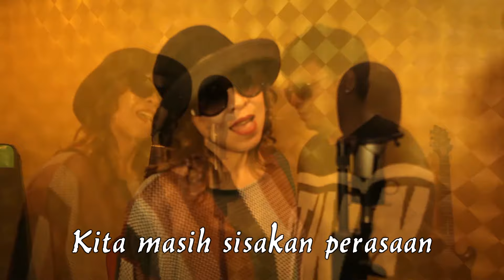Rian Garyati feat Billy Maulana - Cinta Yang Jauh (Official Music Video)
Official Music Video :
Rian Garyati feat Billy Maulana - Cinta Yang Jauh

♫ Aktifkan Nada Sambung ♫ :
Ketik : CNTRE kirim SMS ke 1212 (TELKOMSEL)
Ketik : SET CNTRE kirim SMS ke 808 (INDOSAT)
Ketik : 16612926 kirim SMS ke 1818 (XL 1818)

Special Thanks To :
Artist            : Rian Garyati feat Billy Maulana
Songwriter  : Rian Garyati

PT. Global Musik Era Digital disingkat Global Musik didirikan sejak tahun 2008. Global Musik merupakan pengembang "Music Industry Publishing Artist Management Content Provider" dan mitra kerja Telcom, Produser, Musisi, Artis & Kreator Era Digital.